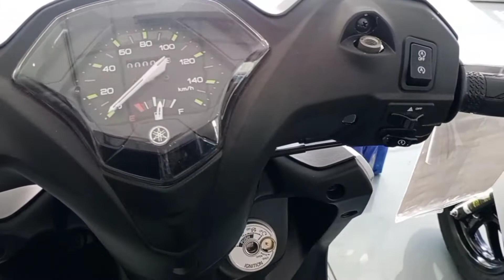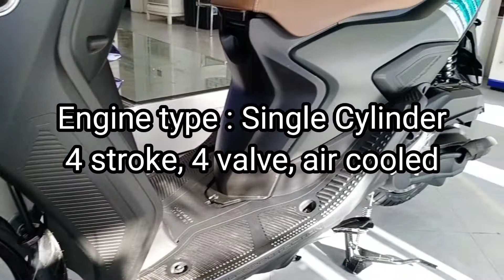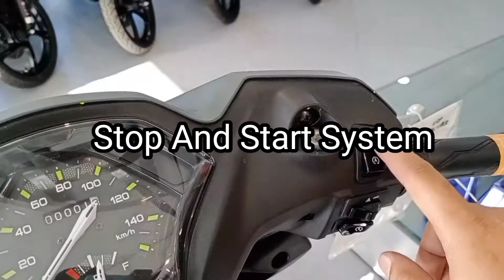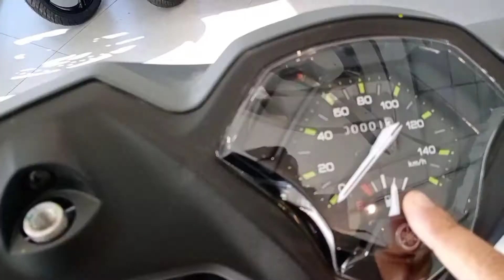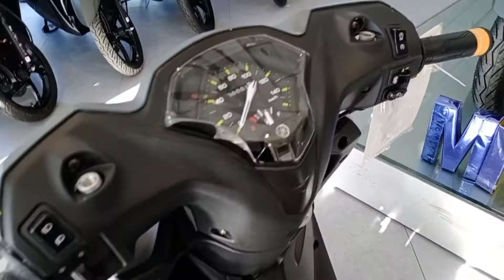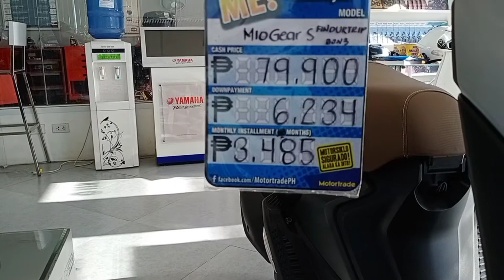YAMAHA!! MIO GEAR 125 ANDITO NA?? fullspecs and Review